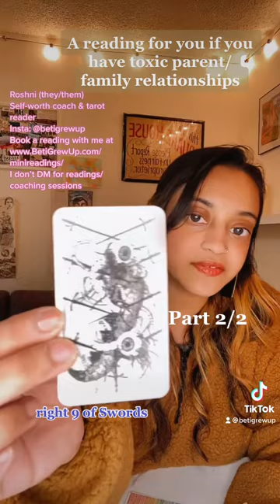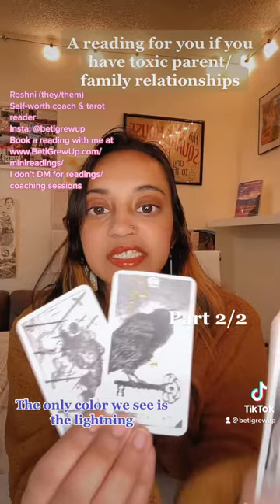If you're the black sheep of your family, this reading is for you. (2/2)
Being the black sheep is one of the loneliest experiences you can go through. Even when you share your hardships, people who haven't been through them have no idea what you're talking about or how to support you. Black sheep need one another to get through this experience, and I hope this reading can provide you support!

I also have private readings available only through my I'll never reach out to you for a reading, be careful out there!